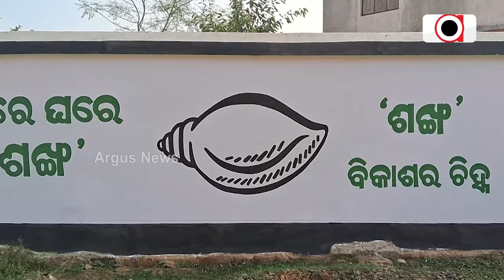ସରକାରୀ ସ୍ଥାନରେ ଶଂଖ ଚିହ୍ନର ପ୍ରଚାର ପାଇଁ ଛିଡାହେଲା ବିବାଦ || BJP || Dhenkanal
ସରକାରୀ ବ୍ୟବସ୍ଥା ଅନୁଯାୟୀ ସରକାରୀ ସ୍ଥାନରେ ରାଜନୈତିକ ଚିହ୍ନର ପ୍ରଚାର ପ୍ରସାର ହୋଇପାରିବ ନାହିଁ। ହେଲେ ଢେଙ୍କାନାଳ ଜିଲ୍ଲା ଭୁବନ ଏନଏସି କାର୍ଯ୍ୟାଳୟ ପାଚେରୀରେ ଶଙ୍ଖ ଚିହ୍ନର ପ୍ରଚାର କରାଯାଇଥିବାରୁ ଏହାକୁ ବିରୋଧ କରିଛି ବିଜେପି ।